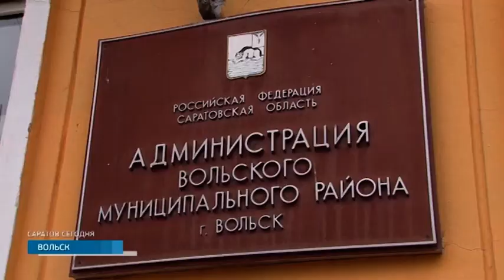Жители Вольска назвали коммунальщиков "дармоедами". Подробности